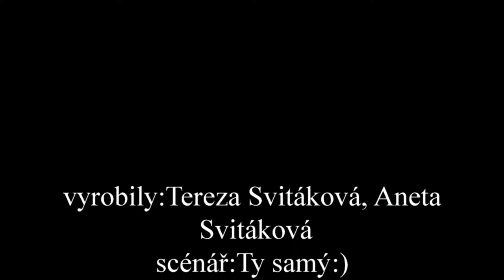2016 03 13 Kurz animace / Tereza a Aneta Svitáková: Hledání pandy